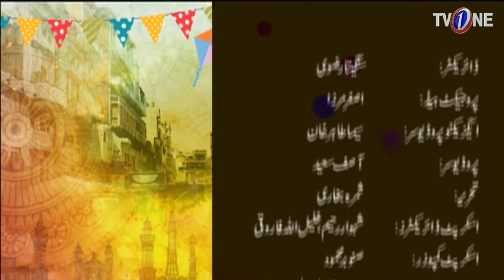Mazung De Meena Sheena | Episode 14 | TV One Drama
Watch Comedy Drama "Mazung De Meena Sheena"

Starring: Resham, Kashif Mahmood, Natasha Ali, Imran Urooj, Mahjabeen, Wahaj, Salina Sipra, Zeb Chaudhry, Rashid Farooqui, Sana,

Director: Sangeeta Rizvi

SYNOPSIS:

Mazung De Meena Sheena is a stunning sitcom with a fantastic storyline to make you laugh at every dialogue and situation. The drama is shot in Lahore where you meet with funny families who are always fighting with each other for minor issues. The drama cast includes Kashif Mahmood, Imran Arooj, Wahaj, Rubi Anam, Resham, Natasha Ali, Mahjabeen, and Sanam Chaudhary. The script of the sitcom is written by Samra Bukhari and it is produced by Asif Saeed. The sitcom is directed by Ishrat Sohail and Sangeeta.